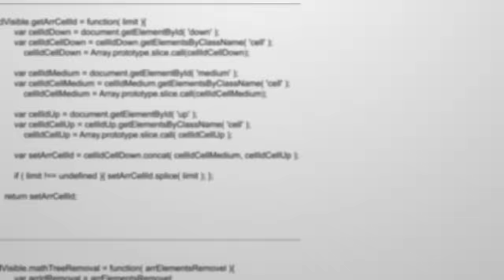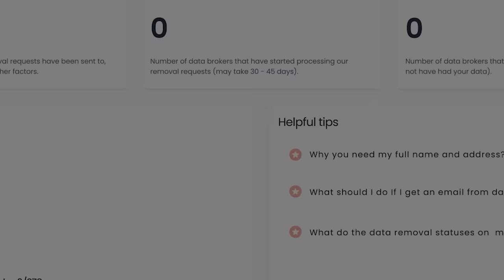Ukraine's Tank with a Guaranteed Kill Rate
They were supposed to be for armed reconnaissance, but as Operation Desert Storm commenced, the French AMX-10 RC, also known as Roues-Canon, found itself in front of a storm. Leading the charge at over 80 kilometers per hour, the armored fighting vehicles unleashed their coaxial 7.62-millimeter guns to swiftly eliminate approaching enemy fighters, while their powerful 105-millimeter cannons dispatched tanks from 2,000 meters away. By the time the first wave of assault concluded, 20 Iraqi vehicles were destroyed, and over 3,000 enemies had surrendered.

Remarkably, no AMX-10 had received a single scratch. And now, perhaps even more remarkably, these massive French guns have just been spotted on the frontlines in Ukraine…